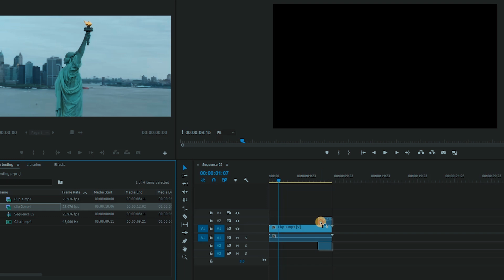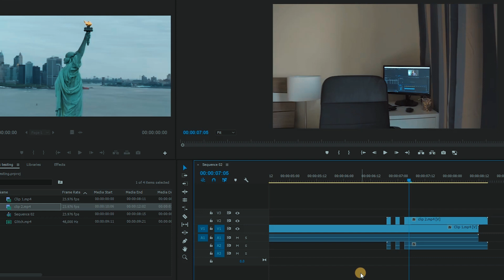Casey Neistat Flicker Effect | Premiere Pro CC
How to do the Flicker Effect in Premiere CC that Casey Neistat used in his latest video